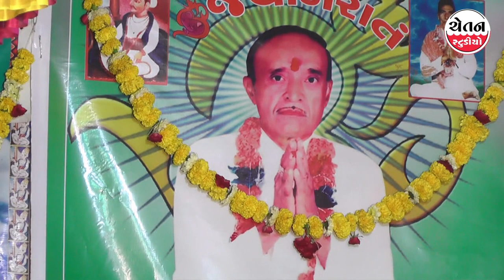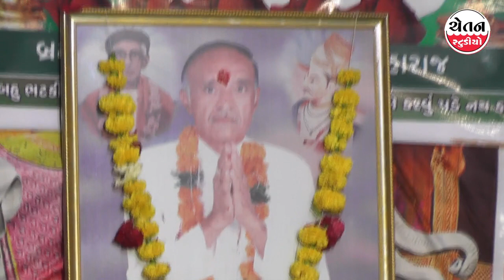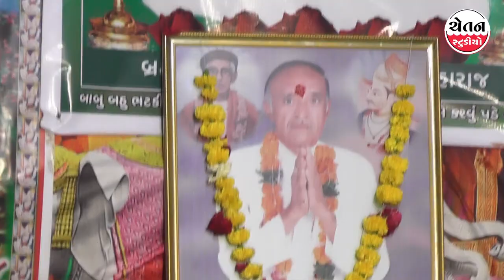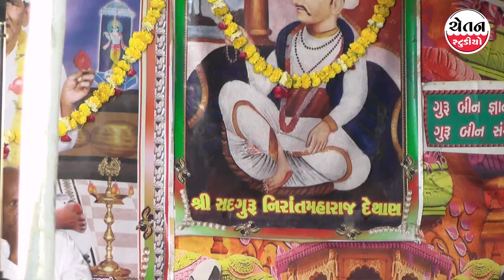કનુભાઈ કલાકાર (Kanubhai Kalakar)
ચેતન સ્ટુડિયો